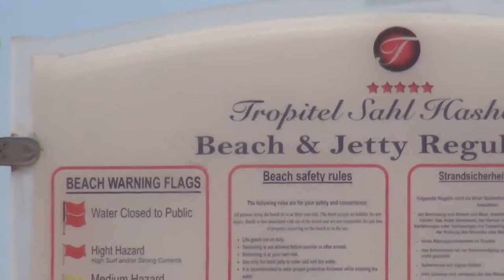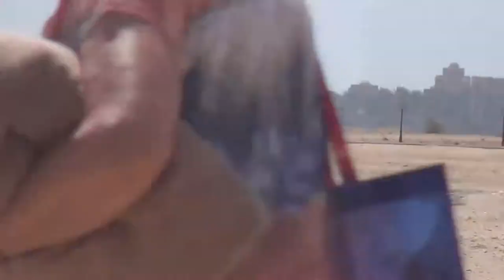Ядовитый водный мир Красного моря - морская змея. Sea Snake.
Egipt  april  2017 Tropitel Sahl Hasheesh.  Глубина 50 - 60 см, от берега метров 10. Спасатель сказал " эфа" и вызвал подмогу.Прибежал индеец с сачком,но все попытки поймать морскую тварь провалились, этот червяк оказался сильным и проворным, толщиной с мужскую руку и длиной более метра.Гид в отеле рекомендовал гулять по рифу в резиновых тапочках, ага , счас, или в сразу в белых  или резиновых сапогах по горло. Хорошего отдыха!!!